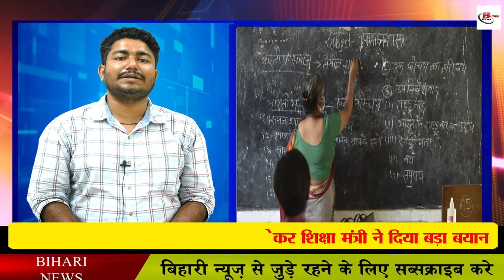24 घंटे में पलट गई सरकार, TET को लेकर शिक्षा मंत्री ने दिया बड़ा बयान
24 घंटे में पलट गई सरकार, TET को लेकर शिक्षा मंत्री ने दिया बड़ा बयान

Suddenly this news came out in Bihar, in which it was told that BTET exam has now been stopped in Bihar. However, later there was criticism about this decision of the government, then the statement of the education minister of the government came out in which he said that BTET has not stopped. He also told that the letter written by the officer of the Director of Primary Education to the Bihar School Examination Committee was said to stop BTET. After this, statements have started coming from the opposition parties as well as the teachers' union. However, later the Education Minister has come and clarified.